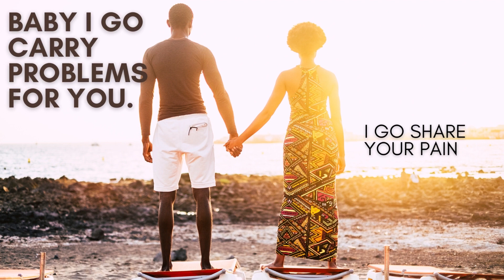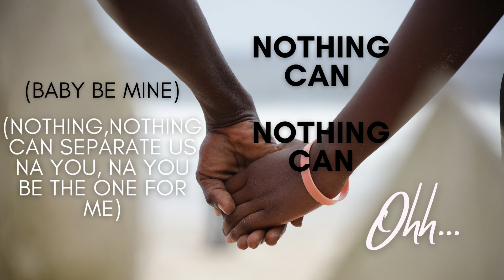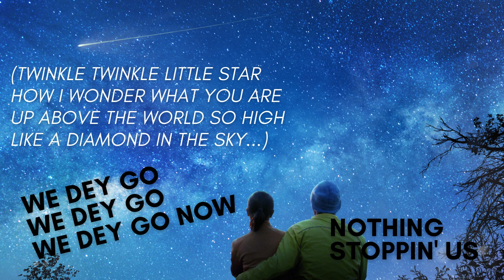Twinkle Little Star by Rhodes TM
Afro Soul love song for music lovers... lyric video